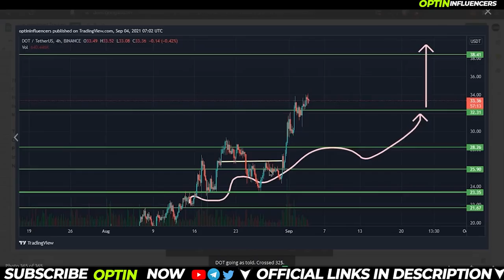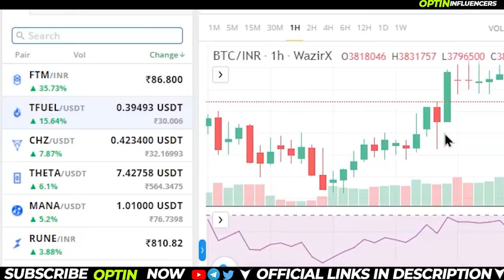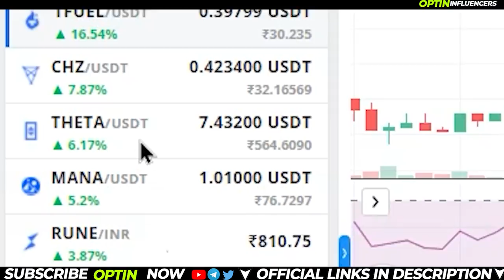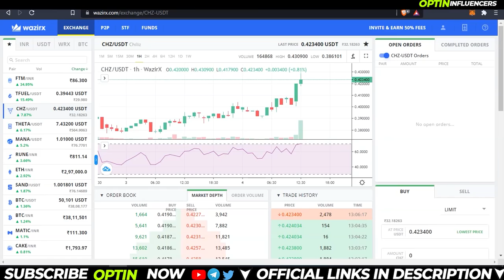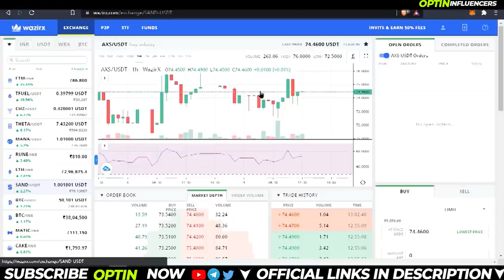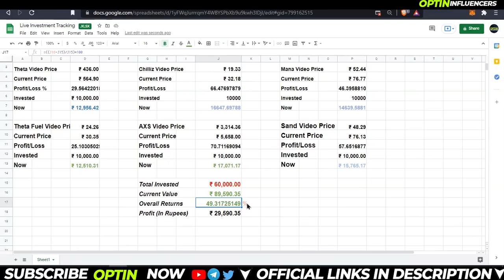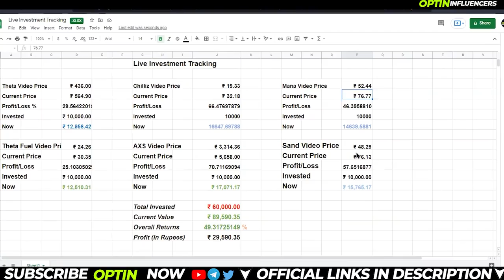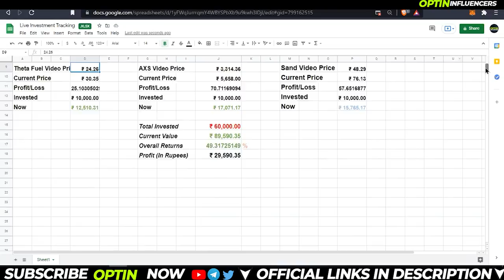Make Money In Crypto Hindi- 50% Profit A Month Possible? Live Crypto Investment Experiment Series